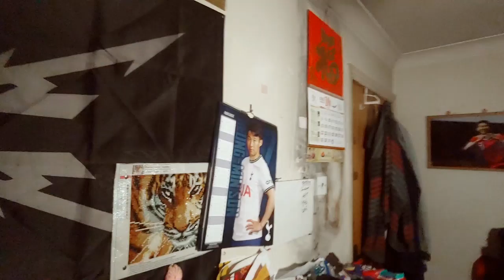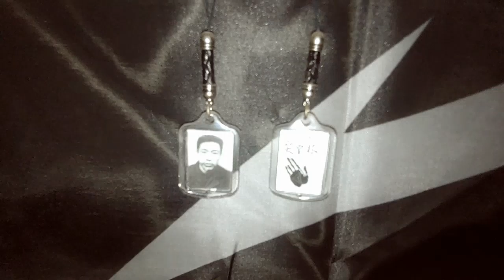남자 asmr, 침대토크, 영국 사는 한국 남자방, 여성 전용남, 궁금한 여성분들 오세요, 런던의 내 집.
영국 사는 여성 전용 남자가 침대에 누워 들려주는 이야기, 소식, 썰, asmr., 런던의 내집.
모든 여성분들 welcome 입니다!
남성분들은 오셔 봐야 당신들이 좋아하지도 않을 것이며, 저도 남자 별로 좋아하지 않으며, 그다지 welcom 하지도 않습니다!
즉 여자분들만 환영합니다! 남자분들은 여기서 서로 그리 반가울 것 없어요~